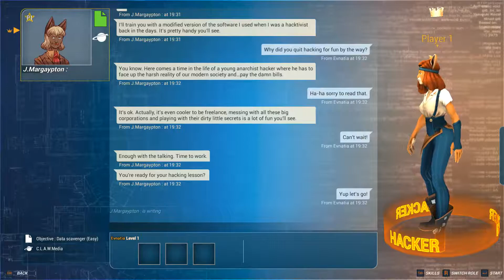Hacktag , Tutorial - Early Access Watcher -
Note: You need two people to play this game either local split screen or online. Current online population is barren (reason for just the tutorial). Once I get someone to join me, I will post another video.

One hacker, one on-site agent. The objective? Steal information for your client. Avoid the anti-virus and the guards to achieve this goal!

It is a very simple idea, executed well. Minor teamwork is needed to complete the mission, but it is required to ensure it is done right. Visuals are alright, music could be louder, and the replay-ability potential is there. The massive issue is the limited multiplayer body count, but if you have a friend, it isn't a problem.